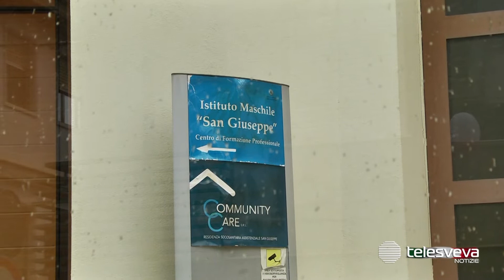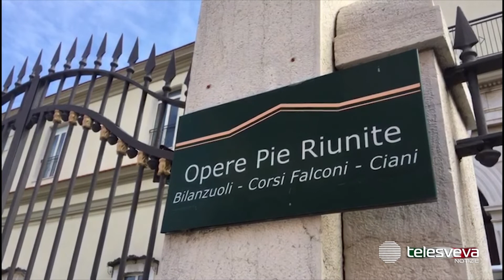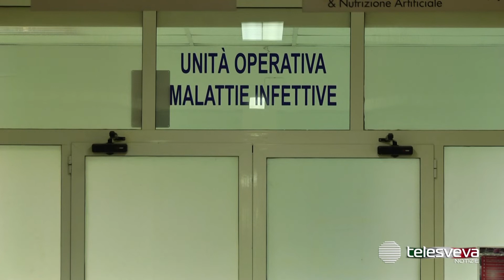BAT | La Asl "svuota" la casa di cura di Canosa. Dal bollettino due nuovi contagi in provincia